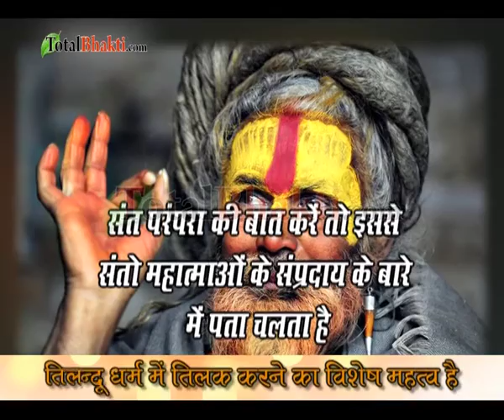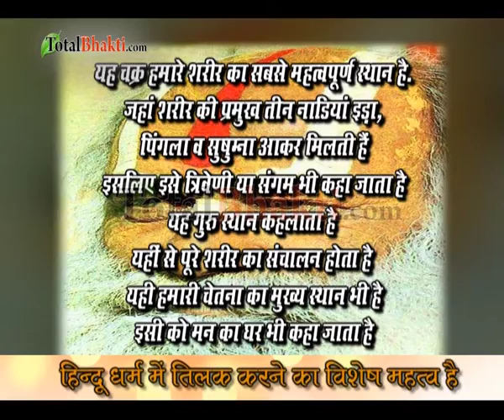तिलक लगाने का क्या है महत्व | Tilak Lagane Ka Kya Hai Mahatva | Totalbhakti